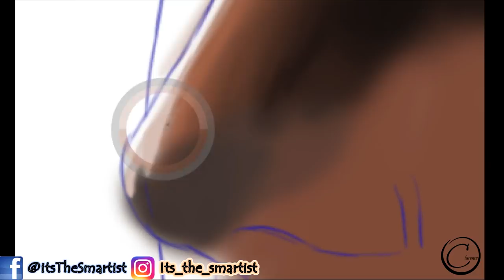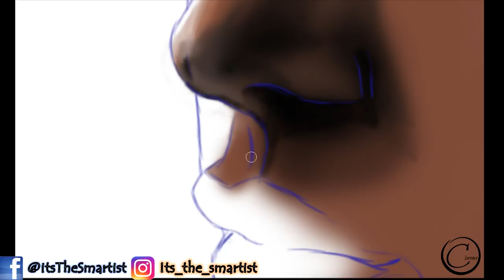Khaleesi Digital Painting | Daenerys Targaryen | Emilia Clarke | Game Of Thrones | Mother Of Dragons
Here is the new drawing video after a long break.
Behold.
Daenerys Stormborn of the House Targaryen, First of Her Name, the Unburnt, Queen of the Andals and the First Men, Khaleesi of the Great Grass Sea, Breaker of Chains, and Mother of Dragons.